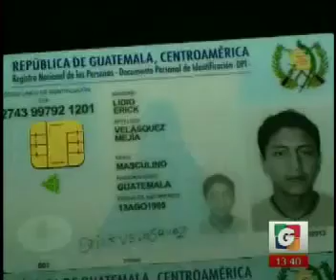Nacionales - El CLima con Marisol Padilla